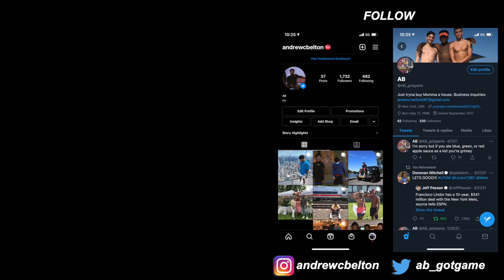I PLAYED MAYBE THE BEST PRO MADDEN PLAYER IN THE WORLD! AB Got Game vs Pavan! GAME OF THE YEAR!!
In this trash talk video I play the highest ranked opponent I've played all of Madden 21. He was ranked 5th in the regs head to head leaderboard!

Video Description

 On this channel I hope to one day reach a top 100 ranking in online head to head so that I can start bringing you content against some of the best players in the world. I also hope to eventually start making Ultimate team videos where we will be progressing our team, opening packs, and buying players, and pulling elites until we reach the highest overall possible and reach our main goal of winning the super bowl on in the All-Madden First String Division.(With no money spent)
In the past I have made coin glitch videos and videos on the best way to make coins in Madden Ultimate team and I hope to do the same this year with Madden 21.In the future I'm going to make tons of videos that including many different games on the PS5 such as NBA 2K, MLB the Show, and more. I will also start doing tutorials for Madden, showing you guys the best schemes that i know, both offensively and defensively. My favorite football team is the Indianapolis Colts and some of my favorite players are Andrew Luck(RIP), Cam Newton, Ezekiel Elliott, Tyreek Hill, Antonio Brown just to name a few. Some youtubers that I enjoy watching in the gaming community are flight, flightreacts, oprahside, TDBarrett, oprah sideverson, OSN, Cullenburger, Kaykayes, Kouppa, Toke, Tokenasty, ipodkingcarter ,chrissmoove, QJB, prettyboyfredo, kspade64 ,Kspade kspadetheprospect, pewdiepie  staxmontana, ymdtv, gento subthegamer, stg, shake4ndbake, ryan IKC ,Twobrosgaming, Lostnunbound, mrsomeonegaming ,leparis57, jmellflo, mmg, eric rayweather aiirxjones , chibattamitch , shady00018 ,ernc05 ,callmeshawn ,and ksi.

What I plan on doing: I will definitely be doing in depth tutorials of different money plays, glitch plays, and offensive schemes in Madden. Hopefully soon I can bring you guys some defensive schemes as well because I know quite a few “nano” blitzes, and just a bunch of tips and tricks to help you guys play lockdown defense. I do play Madden 21 Ultimate team but the reason why it isn’t featured a lot on my channel is because I got the game late so I was so far behind everything and I didn’t have the time to catch up. But in Madden 21 expect there to be a lot more videos on Madden Ultimate team and Madden Ultimate team pack openings. In NBA2K20 I hope to bring you guys some my park gameplay, maybe myteam badge glitches and hacks, gameplay, signature skill moves, custom jump shot tutorials, Layup Tutorials, archetype tips and tricks, etc.  Stay tuned for many Madden 21 Ultimate team coin glitch tutorials, how to make Madden 21 ultimate team coins fast, and many more tips for Madden 21. I was late to purchasing NBA 2K21 which is why there are no tips and tricks videos that I know for NBA2K 21 yet but just wait on it.Get your Madden Coins here!